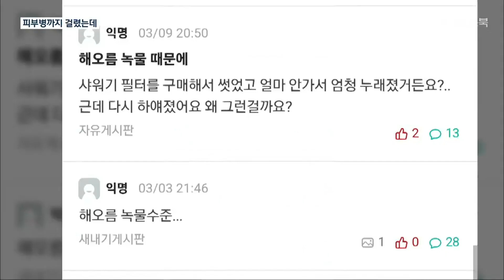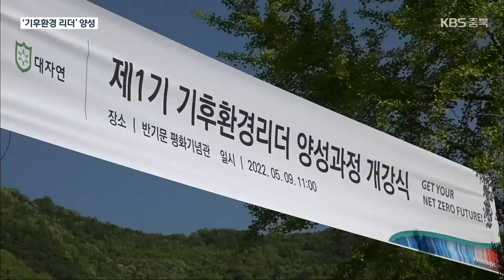[여기는 충주] 대학 기숙사서 수년째 녹물…“쇠 냄새·피부병까지” / KBS 2022.05.09.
[앵커]

 [답변]

 충주의 한 대학 기숙사에서 녹물이 나오고 이 물로 씻은 학생들이 피부 질환까지 호소하고 있습니다.

 학생들의 불안이 수년 째 계속되고 있지만 학교 측은 민자 기숙사란 이유로 정확한 원인은 물론 피해 학생 수조차 제대로 파악하지 못하고 있습니다.

 조진영 기자가 보도합니다.

 [리포트]

 지난해까지 학교 기숙사에서 생활했던 대학생 강석진 씨.

 올해는 기숙사를 나왔습니다.

 기숙사에서 녹물이 나오는 수돗물로 씻은 이후 피부 질환이 생겼기 때문입니다.

 [강석진/대학생 : "며칠이 지나고 나서 피부에 뭔가 울긋불긋하게 올라오는 거예요. 봤더니 여드름처럼 노랗게 고름도 지고…."]

 이번 학기에 입주한 학생 A 씨도 비슷한 경험을 하고 있습니다.

 기숙사 수도의 샤워 필터는 일주일마다 황갈색으로 변하고 쇠 냄새도 심하게 난다고 주장합니다.

 하지만, 기숙사 측은 조사조차 제대로 하지 않는다면서 분통을 터뜨립니다.

 [A 씨/대학생/음성변조 : "(민원을 내도) 시간이 지난 후에 수도 검사하러 오시는데 그냥 물 틀어보고 안 노랗다하면 나가시고…."]

 학교 커뮤니티에는 이 기숙사에서 녹물이 나온다는 글이 수년 째 반복되고 있습니다.

 학교 측은 문제가 된 시설은 민자 기숙사로, 시설 관리에 직접적으로 관여하기 어렵다고 설명했습니다.

 또, 민자 기숙사 운영사는 '지난해 보일러 교체 과정에서 잠시 녹물이 나온 적은 있지만, 문제가 모두 해결됐다는 입장입니다.

 [김호주/민자기숙사 운영사 대표 : "(이번 학기에는) 내가 듣기로는 두 명한테 (녹물이 나온다고) 연락받았다고 그런 것 같고, 또 조교가 와서 이야기하더라고요."]

 취재가 시작되자 학교와 민자 기숙사 측은 외부 배관과 호실별 배관 등에 대해 조사를 진행하겠다고 밝혔습니다.

반기문 재단-대자연, 글로벌 기후환경리더 양성

 재단법인 '보다나은미래를위한 반기문재단'과 국제 환경단체 '대자연'이 대학생 기후환경 리더를 양성합니다.

 두 기관은 오늘 음성 반기문 평화기념관에서 기후환경리더 1기 개강식을 열었는데요.

 전국 89개 대학 150명의 학생들은 오늘 개강식을 시작으로 7월까지 환경 이슈 토론과 설문조사, 플로깅 등 환경 보호 활동을 하게 됩니다.

 개강식에 참석한 반기문 전 유엔사무총장은  지속가능한 사회를 만들어나가기 위해 미래 세대가 환경 리더로서의 비전을 수립하고 탄소중립시대 개척자로서 도전해나가야 한다고 말했습니다.

단양소백산철쭉제 다음달 2일 개막

 단양소백산철쭉제가 다음달 개최됩니다.

 축제는 다음달 2일부터 5일까지 나흘동안 단양읍 상상의 거리 일원과 소백산 등지에서 열리는데요.

 이번 축제에는 제5회 대한민국 실버가요제,  소백산 산신제, 퇴계이황선생 추념 서예대회 등의 프로그램이 진행됩니다.

 올해 38회를 맞은 단양소백산철쭉제는 코로나19로